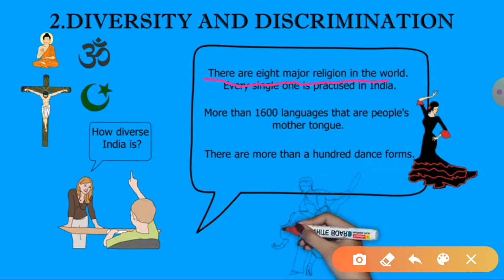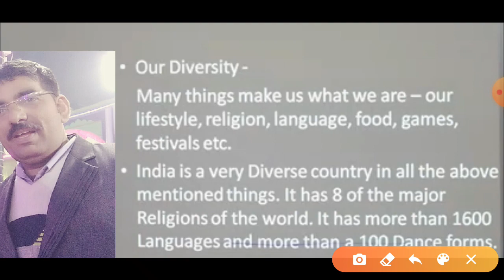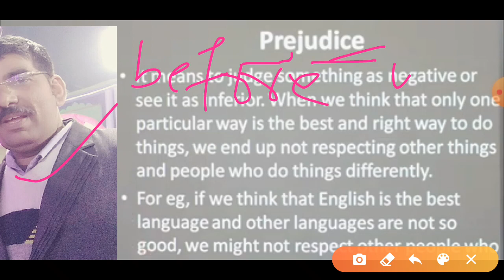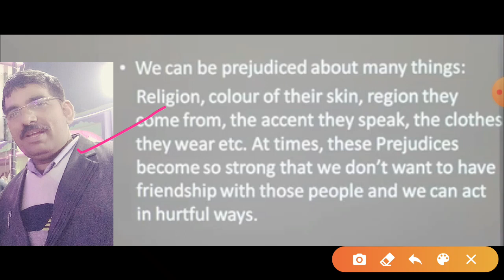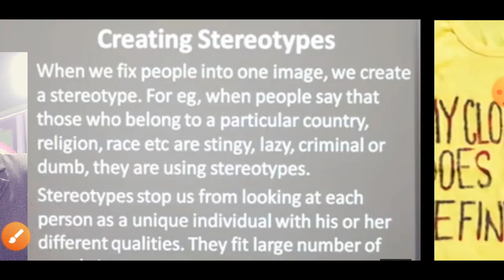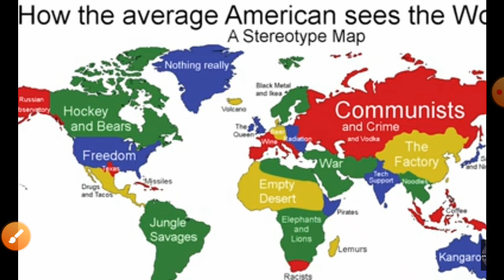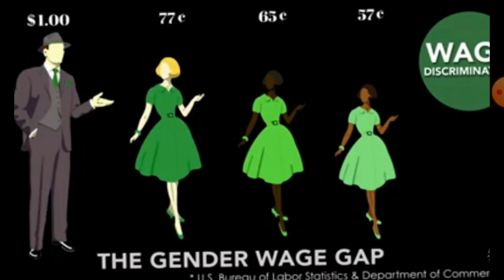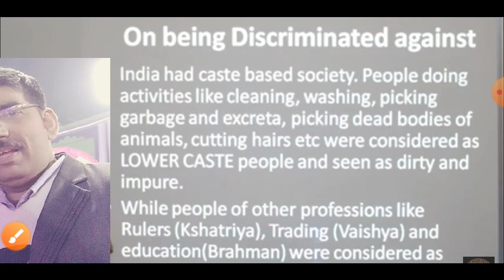Class 6th /Civics /chapter 2/Diversity and Discrimination Part 2